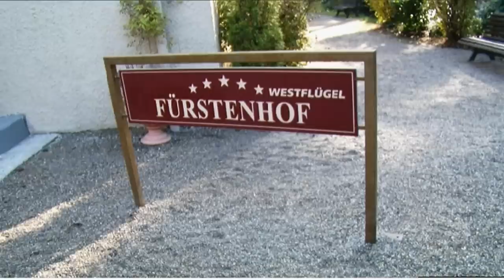"STURM DER LIEBE"-Fantag 2011 (short version).mov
Der Bericht lief am Montag, den 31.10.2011, in der "szene münchen" auf münchen.tv

Michael Sandorov